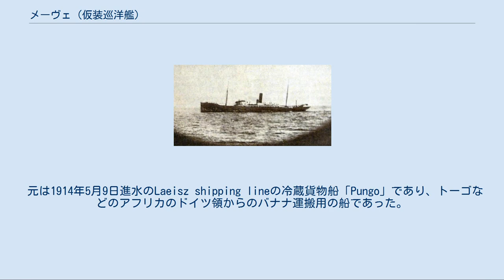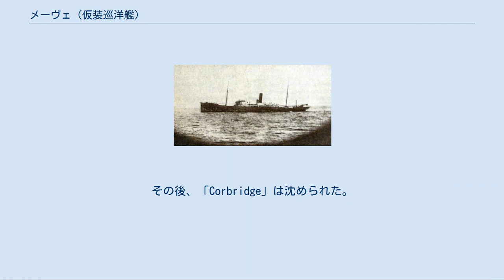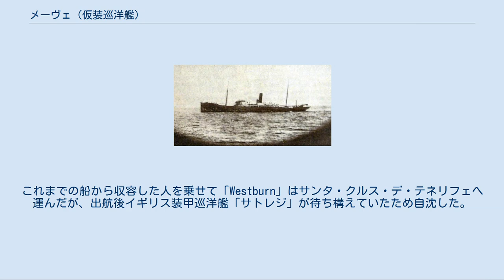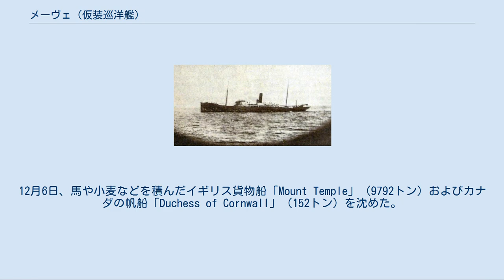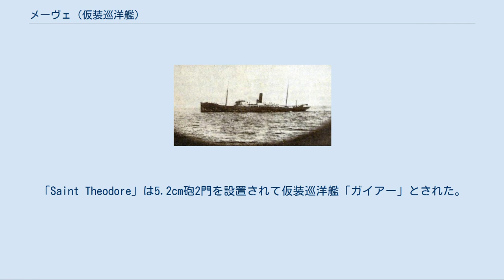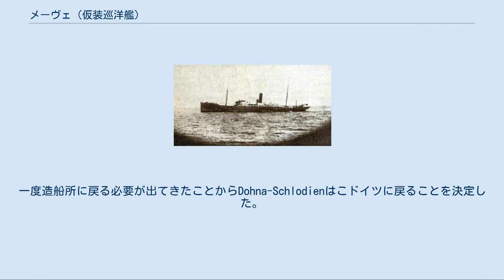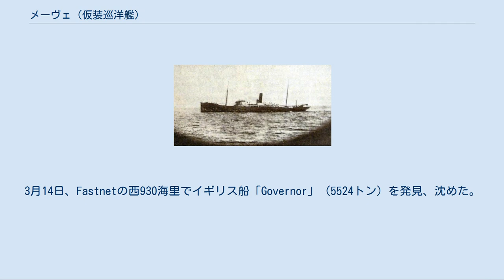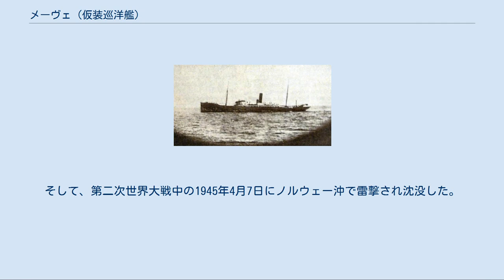メーヴェ (仮装巡洋艦)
「メーヴェ」。
 メーヴェ (SMS Möwe) は、第一次世界大戦時のドイツの仮装巡洋艦の一隻。
 元は1914年5月9日進水のLaeisz shipping lineの冷蔵貨物船「Pungo」であり、トーゴなどのアフリカのドイツ領からのバナナ運搬用の船であった。
機雷敷設艦として用いるためにドイツ海軍によって徴用され、1915年秋にヴィルヘルムスハーフェン海軍工廠で改造がなされ、1915年11月1日に就役した。
艦長はNikolaus Burggraf und Graf zu Dohna-Schlodienであった。
 1915年12月29日、メーヴェはヴィルヘルムスハーフェンから最初の任務に出発した。
1916年1月1日に「メーヴェ」はラス岬の東に250個以上の機雷を敷設した。
この機雷原では、1月6日にイギリス戦艦「キング・エドワード7世」が触雷して沈み、翌日にもノルウェー商船が沈んだ。
「メーヴェ」はアイルランドの西を回り、次はラ・ロシェル沖に機雷を敷設。
この機雷原では2隻の船が沈んだ。
 続いて「メーヴェ」は通商破壊戦に移った。
Dohna-Schlodienは2本煙突の船と、煙突が白っぽい色の船は襲撃対象から除いた。
前者は客船の可能性が高く問題が起きやすいことや「メーヴェ」より優速である可能性がたかいこと、後者は中立国の船の可能性が高いことが理由であった。
 1月11日、フィニステレ岬の西150海里でイギリス船「Corbridge」（3687トン）の煙を発見。
良質な石炭を積んでいたことから拿捕し会合場所へと送られた。
また、「Corbridge」追跡中に銅鉱石を積んだイギリス船「Farringford」（3146トン）も発見し沈めた。
1月13日、リスボンの西約200海里で南米のイギリス巡洋艦部隊向けの石炭を積んだイギリス船「Dromonby」（3627トン）を沈めた。
続いてこの日には雑多な貨物を積んだイギリス船「Author」（3496トン）、サトウキビを積んだイギリス船「Trader」（3608トン）も沈めた。
1月15日、マデイラ諸島の北東約140海里で穀物を積んだイギリス船「Ariadne」（3055トン）を沈めた。
次いで大型の客船「Appam」（7781トン）を停船させた。
ドイツ側はこれを仮装巡洋艦ではないかと疑っていた。
実際には150人以上の乗客や、トーゴやカメルーンからイギリスへ送られる途中のドイツ人が乗っていた。
他に金塊など5万ポンド相当の積荷も積んでいた。
この船は拿捕された。
1月16日、マデイラ諸島の南西120海里でイギリス貨物船「Clan Mactavish」（5816トン）を発見。
「Clan Mactavish」は救援を求める信号を発したため「メーヴェ」からの砲撃を受けて18名の死者を出した。
「Clan Mactavish」は沈められた。
「Clan Mactavish」の発した信号はイギリス装甲巡洋艦「エセックス」で受信されたが、通信の担当者から上官に伝えられなかった。
1月17日、これまで沈めた船から収容されたイギリス人が砲手などを除いて「Appam」へ移され、「Appam」は中立国アメリカへ送られた。
1月20日、サン・ヴィセンテ島の南西約700海里でイギリスのバーク「Edinburgh」（1473トン）を沈めた。
1月27日に「メーヴェ」は「Corbridge」と合流し、3日間にわたって石炭の補給を行った。
その後、「Corbridge」は沈められた。
この後「メーヴェ」はイギリス軽巡洋艦「グラスゴー」と遭遇したが、嵐にまぎれて逃れることができた。
2月4日、石炭を積んだベルギー船「Luxembourg」（4322トン）を沈めた。
2月6日、ペルナンブーコの北北東約310海里でイギリス船「Flamenco」（4629トン）を沈めた。
この船は停船しなかったため直撃弾を受けて死者を出した。
また乗客から「Flamenco」が前日「グラスゴー」と出会っていたことや「Flamenco」が救援を求める通信を発していたことを知らされ、「メーヴェ」はその海域から離れた。
2月8日、イギリスの石炭船「Westburn」を拿捕。
これまでの船から収容した人を乗せて「Westburn」はサンタ・クルス・デ・テネリフェへ運んだが、出航後イギリス装甲巡洋艦「サトレジ」が待ち構えていたため自沈した。
2月4日、銅鉱石などを積んだイギリス船「Horace」（3335ト...